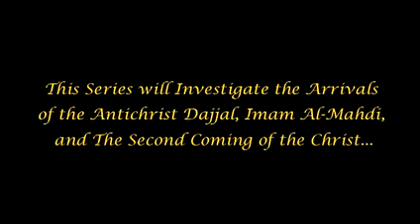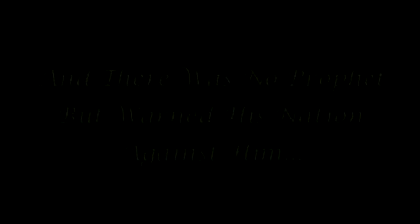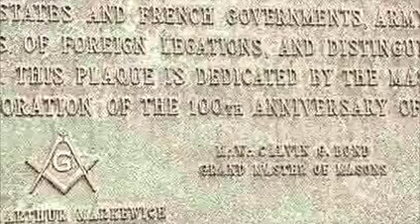THE ARRIVALS| Plot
THE ARRIVALS Revised

The Arrivals Reloaded TV Version The WUP has teamed up with the ARY Digital Network to bring you the phenomenal TV Version of The Arrivals. The Arrivals Reloaded features new information, interviews, original scores, animation, and professional production while sticking to the spirit of the online version youâve all seen.

The Arrivals is a series of short videos that are aimed to show us all the religious signs that prove the foundation of all requirements for the existence of the Anti-Christ, Al Mahdi and the second coming of the Christ. Each episode proves a point.

The series concentrates on the very basis of Muslim-Jew divide and goes to the olden times of Jesus Christ. The movie takes the help from Holy Quran, the Bible and the Torah. Each claim is well supported by documented facts that are well explained in the series.
The series also brings many conspiracy theories to light which are prevalent these days. It analyses the advent of the new world order and the motives of the group that want it to be put into practice.
The series doesnât only address the muslims but it is a invitation to truth to all humankind. The series is not to propogate the muslim point of view about things rather it supports its claims from the holy books shared by the Jews and the Christians.

The series aims at clearing the misconceptions between the Muslims and the west and evaluates the basis of this divide.

The series uses English language to directly deliver the message to the Westerners. The West, if they approach properly, can form a clear and amazing image about Islam and the Middle East. The Arrivals just does that thing by using a style thatâs welcoming and eye-opening for the truth seekers.

Work Inspired by Hashemsfilms and of Course the Words of the Noble Qoran, The Holy Bible, and The Torah, The Arrivals is a Joint Production by truthseekers Noreagaaa and Achernahr. The series is not copyrighted so you are free to distribute it to your friends and pals so that the message of peace and truth can be spread to the mankind.

This is a fan site of The wakeup Project and we are not linked directly to Achernahr or Noreagaa, however we are working to spread the word of truth through this site.